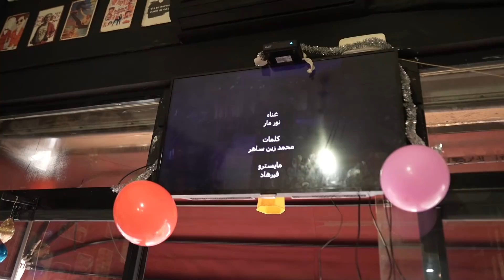اجمل حفلة عيد ميلاد مع متابعين🔥😍لحظة نزول اغنيتي الجديدة❤️نور مار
رابط الانستا الجديد يلا جلادي💕

سناب شات nour_mar5